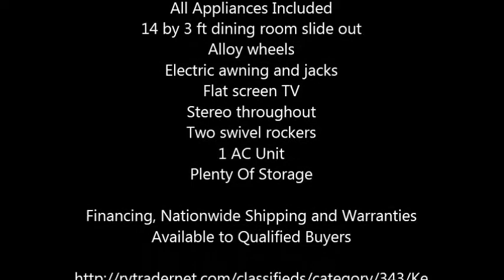2010 Keystone Laredo Travel Trailer in Boise, ID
2010 Keystone Laredo Travel Trailer Superlite Series in Excellent Condition

No Smoking No Pets
34 Ft, Sleeps 6
Water Heater
All Appliances Included
14 by 3 ft dining room slide out
Alloy wheels
Electric awning and jacks
Flat screen TV
Stereo throughout
Two swivel rockers
1 AC Unit